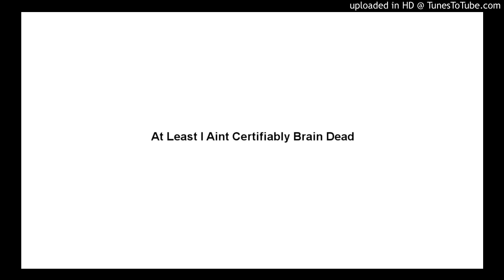At Least I Aint Certifiably Brain Dead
Upbeat Country Rock
Lyrics

I do stupid things it seems
My head is thick as a wooden beam
Still when it's all done and said
At least I ain't certifiably brain dead

I went up to a mister
who I knowed owed me eleven dollars
he said he only owed me ten

Well I whooped at him and I hollered at him
I even told him what for
You better get out of what you got in
or son you watch out somebody's gonna get sore

When i finished admonishing him
I didn't even get ten
He turned his back strutted his stuff
and said talk to the hand

Chorus

I went up to a waitress
Who I knowed had the eye for me
Cause she gave me extra gravy

Well I walked to her and I talked to her
I whispered sweet nothings and said

You wanna go out or can I come in
You're such a knock out
I'll serve you breakfast in bead

Then I ordered that honey bun
And she stopped having fun
She took my plate spit in my lap
Oh boy my steak was done

Chorus

I went to the doctor to see what was wrong
She put my head in a vice
gave me a shot of radiation
She said everything checked out alright
Now go home and drink some tea with chamomile

That's when I found the most beautiful girl
And all we did was share the truth
And hide our opinions from the world
It all happened one day
All the pieces fell into place exactly that way

I went back to that mister
You know the one I knowed owed me eleven dollars
but said it was ten
So I gave him the extra dollar

He looked at me and he jerked to me
and he stared me square in the face
He didn't speak or sneer or do I wondered what
Or who was way out of place

Then he reached down deep inside
Surprisingly so did I
We both went in for a handshake hug
Now I'm pimping in his ride